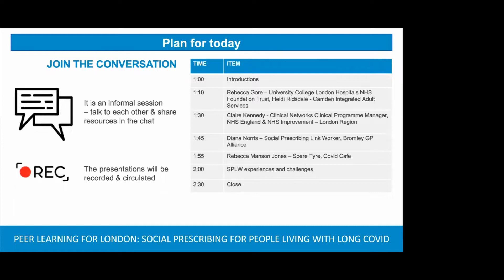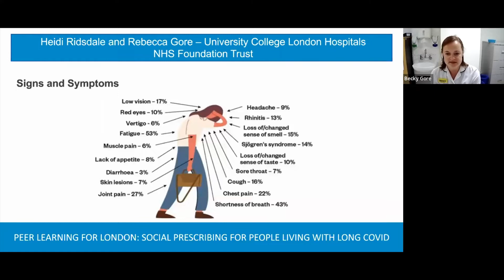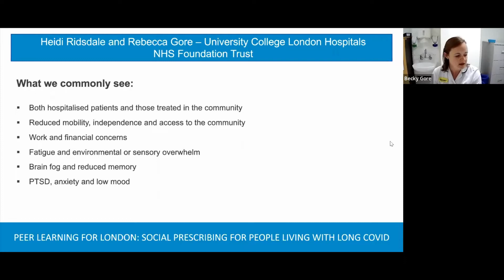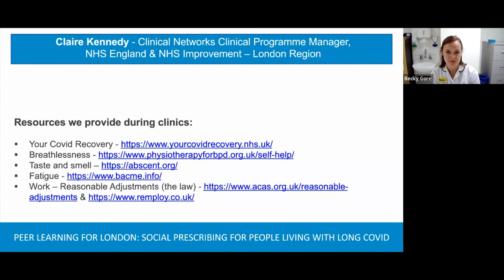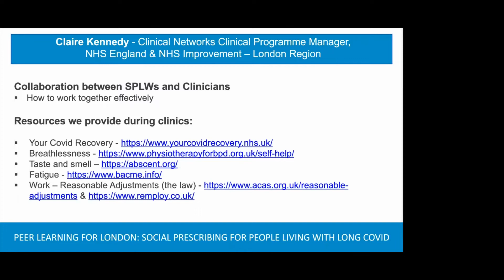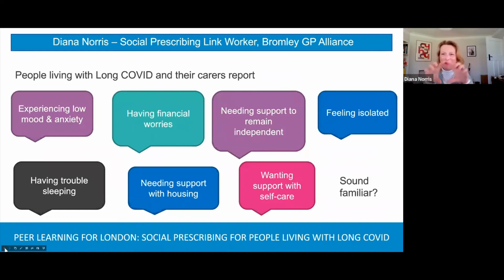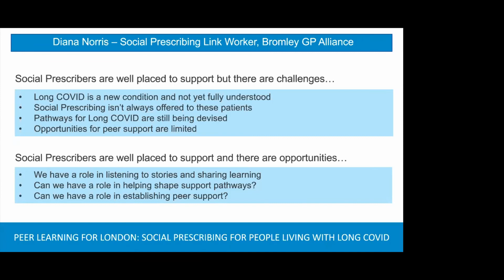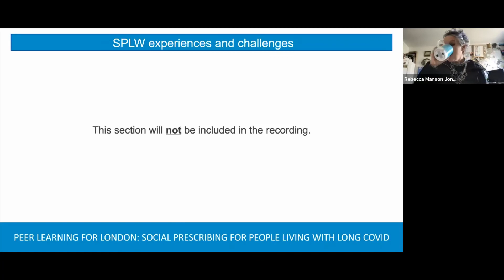April 22: Social Prescribing for people living with Long Covid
A monthly, pan London session covering a knotty issue that social prescribers are tackling, focusing this time on supporting people living with Long Covid (including SPLW colleagues).

Long Covid is something that many people may have come across – either at work or in their personal lives. It is a condition that leaves people feeling highly unable to do the things that are important and meaningful for them.

This session focuses on:
• Raising awareness about what Long Covid is, how to get more specialist support and the importance of practical help for those recovering
• Discussing some practical hints and tips for people (including social prescribers) who are suffering with Long Covid
• Providing some simple tools and resources that can be used to support people to get well again, including important resources for returning to work effectively
• Having the opportunity to test and try out some techniques that support patients
• Developing the discussion about the importance of integrating a SPLW approach into this pathway and how you can advocate on patients behalf.